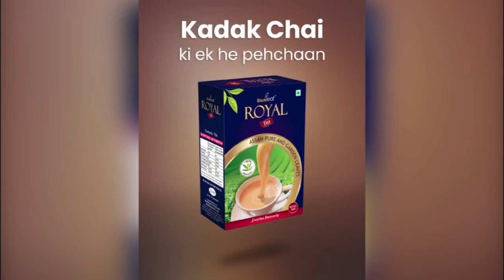updatenews जलपाईगुड़ी से दो महिलाओं समेत 9 दल मेंनिरन चोटी को फतन करने निकले